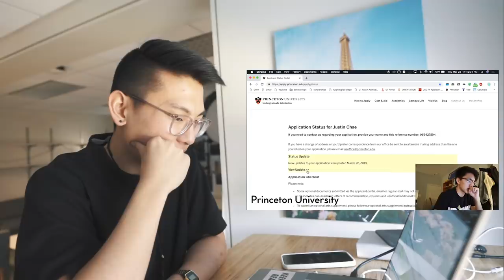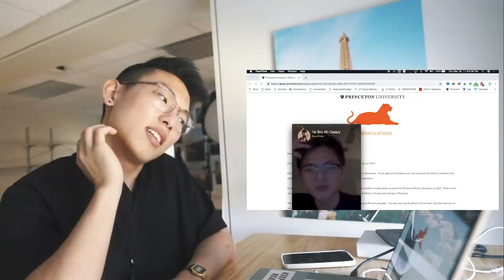REACTING TO MY BROTHER'S COLLEGE DECISION REACTION - He LIED!